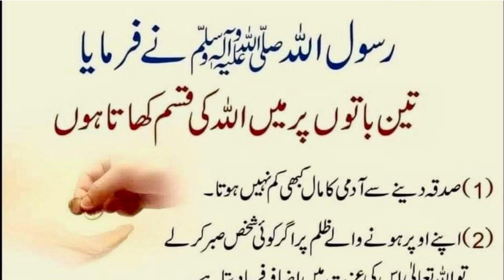RasooL Allah ﷺ Ne Farmaya | 3 Baton Per Main Allah ki Kasam Kahta Hon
TibENabvi RasooL Allah ﷺ Ne Farmaya | 3 Baton Per Main Allah ki Kasam Kahta Hon